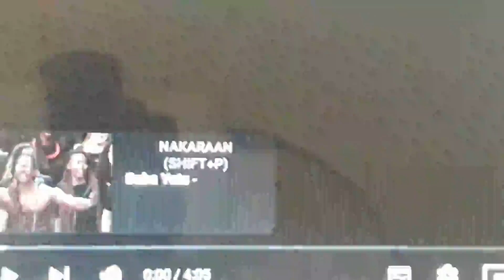CHORAL RENDITION/ CR 0.1.2/ JERUSALIMA/ COVER BY DALOY CHANNEL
In due respect to the intellectual rights of the "COMPOSERS AND ARRANGERS' who originally composed or performed this song' "JERUSALIMA".We will ask a favor from the authority to allow us to have a cover from this song